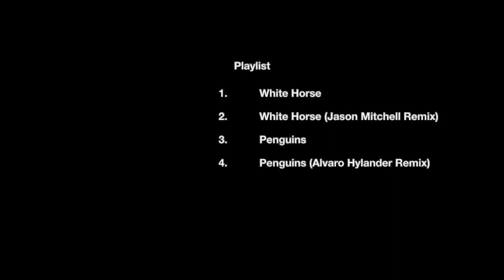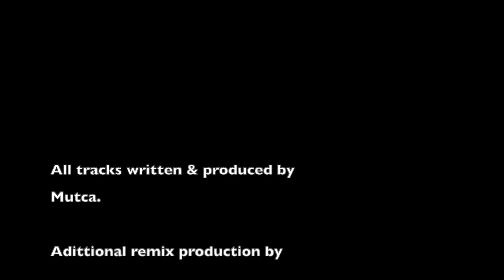Mutca - White Horse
Mutca is back on DeepWit with 2 original mixes showcasing the classic house and deep he is known for.
Remixes comes from in two flavours, both bringing a unique ingredient to this 4 track EP. Dance floor house  from deep house aficionado's label boss Jason Mitchell and a more laid back interpretation from DeepWit's own Alvaro Hylander.